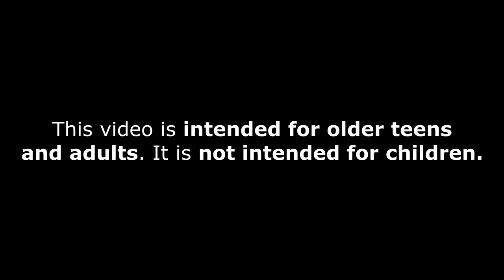death no more // oc pmv [clowders & claws]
𝙳𝙴𝚂𝙲𝚁𝙸𝙿𝚃𝙸𝙾𝙽:
●  It is done. Finally, it is done. I think this is the first (semi) large project I've ever finished.

●  I hope it's self-explanitory. Here are the characters in order of appearance:
- Eklis (calico)
- Eklis's carer (pointed cat)
- Eli (white cat with forehead dot)

- Saran (pink-eyed cat with nose scar)
- Beedel (black/blue cat with white neck and top of muzzle)
- Sal (white cat with eyelashes on top of eyes)- Nik (white cat with black/blue crown)
- Looloo's mother (black/blue cat with blue-green eyes)
- Tobi (black/blue cat with white mouth)
- Dex (black/blue cat with heterochromia)
- Looloo (black/blue cat with white chin and chest)
- Feder (black/blue cat with blue-green lashes)
- Quint (pink pointed cat)
- Shado (black/blue cat with blue-green eyes; has a maple leaf because she is part of the Tree's Leaves)

●  And here are the meanings of the accessories on the characters' ears:
- Green lines: the cat is a member of the Mouse Catchers
- Black/blue feathers: the cat is a member of the Crow Hunters

- Red maple leaves: the cat is a member of the Tree's Leaves